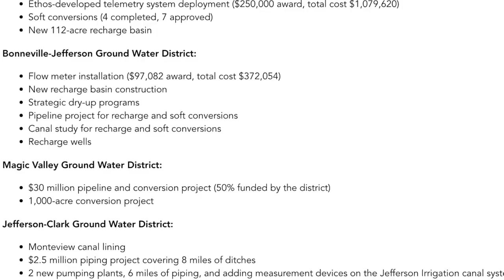Idaho's $34M Water Pipeline: Saving Farms and Aquifers in Magic Valley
🎥 Go behind the scenes with Magic Valley farmers as they implement groundbreaking water conservation technology! See how this $34M pipeline project is changing Idaho agriculture forever.